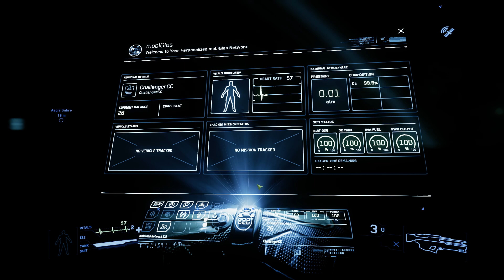Planetary Landing & Outpost, Star Citizen 3.0 PTU